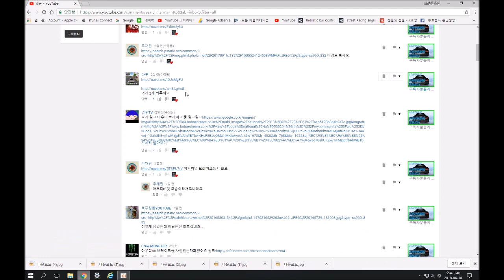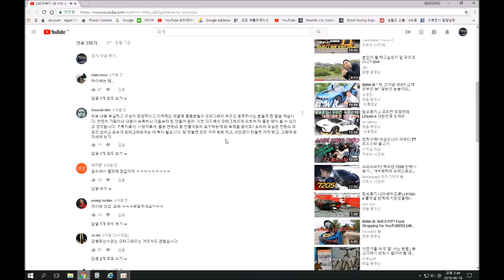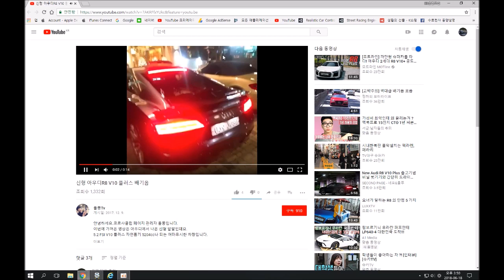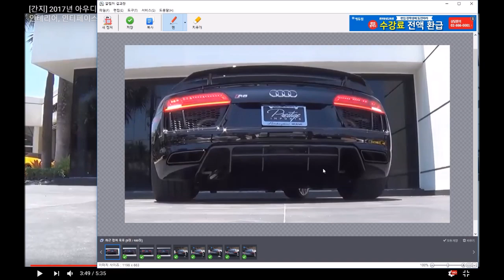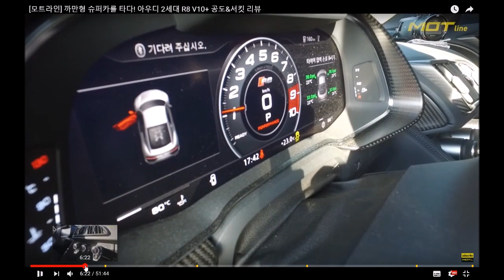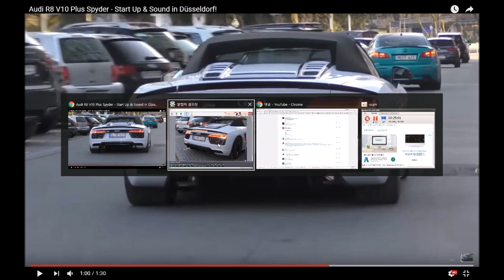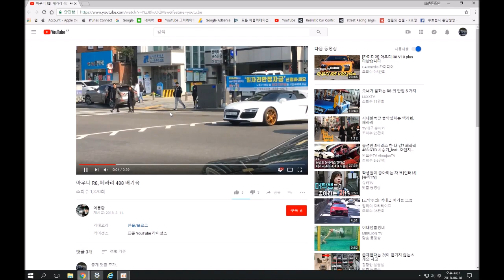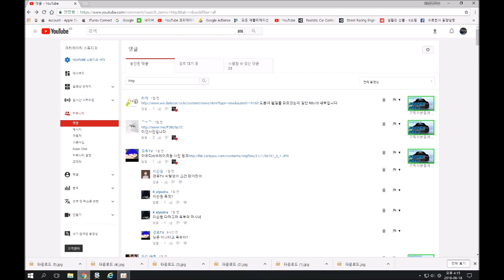구독자분들께 정말 감사드립니다^^ - 3D운전교실